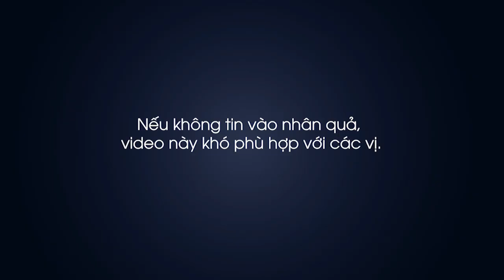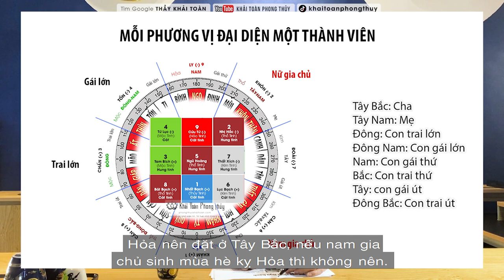Nuôi Chó trong phong thủy | Chó thuộc Hỏa | Thầy Khải Toàn | Phong thủy & Thiền Định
Người khuyết Hỏa nuôi chó màu vàng nâu là có nhiều Hỏa Thổ nhất, chó đen có pha ngũ hành Thủy, chó trắng pha ngũ hành Kim. Thảm cho chó nằm cũng tương tự, tốt nhất nên dùng màu đỏ tím cam là Hỏa, hoặc màu xanh lá là Mộc. Hạn chế dùng trắng xám hoặc xanh dương thuộc Kim Thủy, dùng màu Kim Thủy chỉ dành cho trường hợp phương vị của thành viên nào đó trong gia đình kỵ Hỏa mà nơi chó ngủ lại ở vị trí này.

Thầy Khải Toàn - Phong thủy & Thiền định.